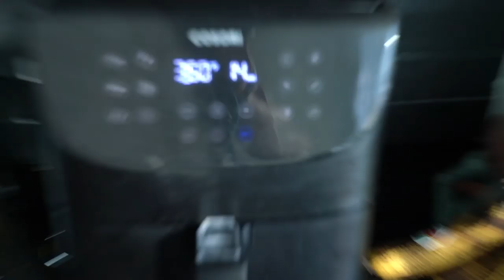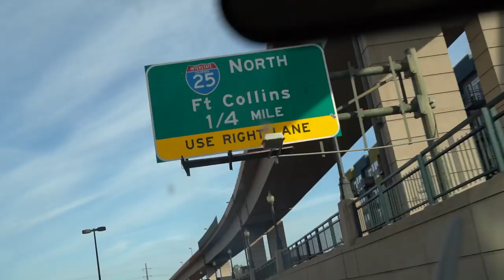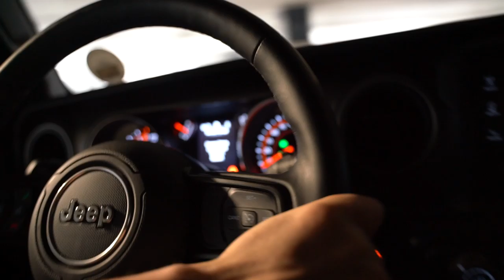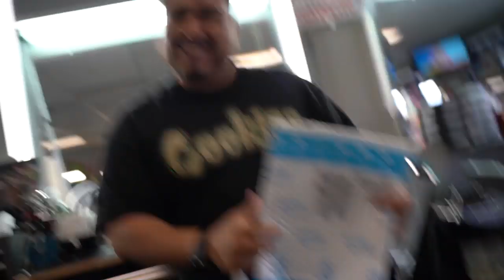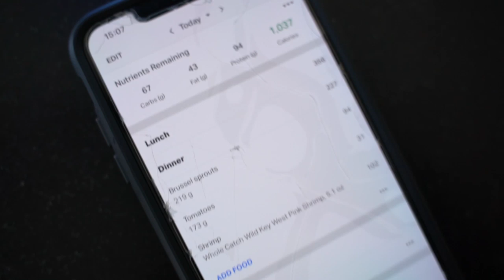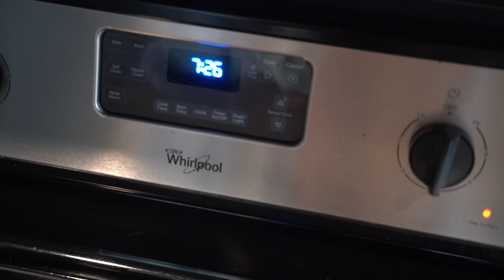Full Day Of Eating As A Bodybuilder (ALL MACROS INCLUDED) | 67 Days Out